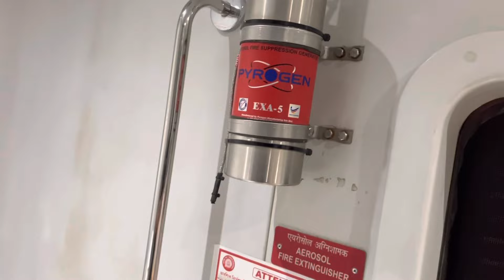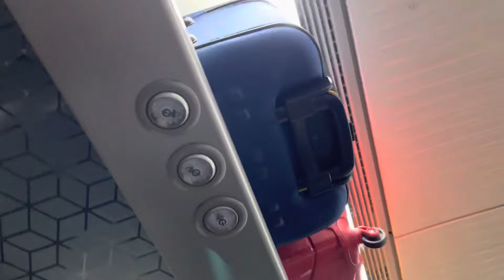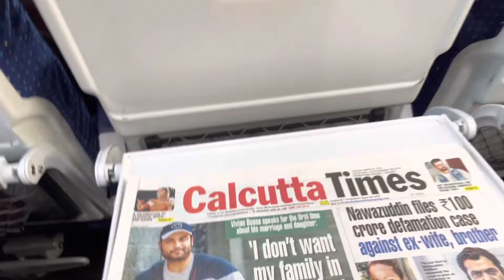Vande Bharat Express🚆 || Howrah to Njp || Food and service in full detail